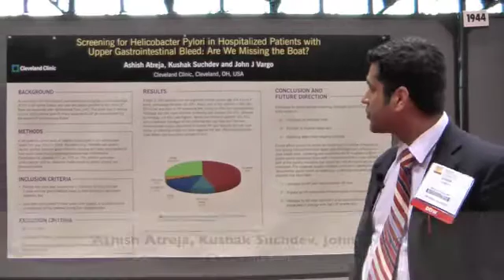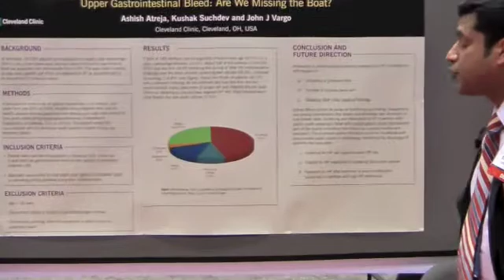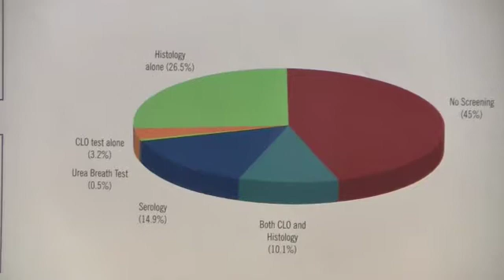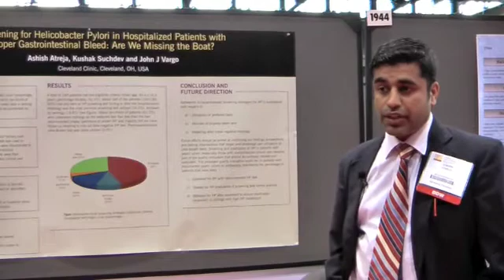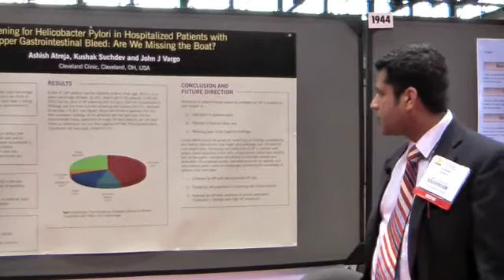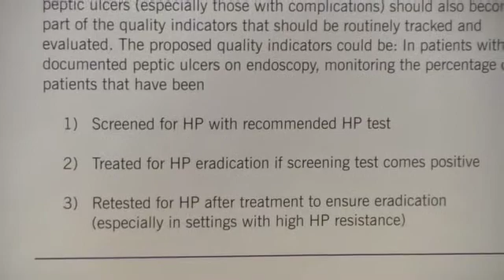DDW 2009 Poster Session - Screening for H. Pylori...Peptic Ulcer Hemmorhage...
Screening for Helicobacter Pylori in Hospitalized Patients with Peptic Ulcer Hemmorhage: are We Missing the Boat?